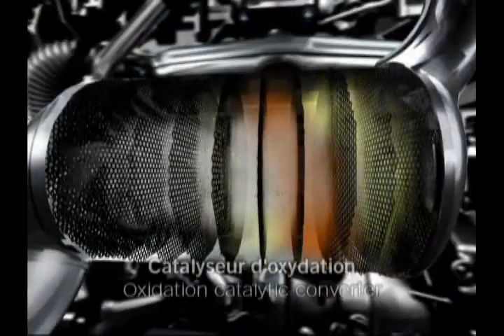Renault 2.0 dCi-motor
Deze mooie computeranimatie biedt een blik in het hart van de Renault 2.0 dCi-motor